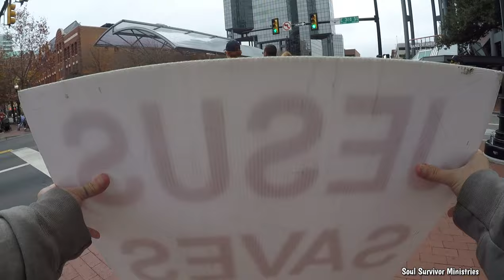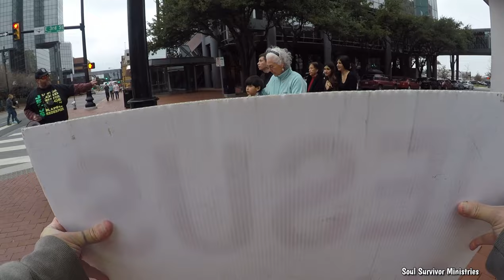JESUS SAVES FROM HELL FIRE ( Fort Worth, Texas )